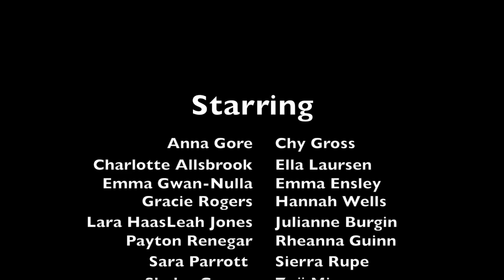4G Adventure Day 2016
4G (God's Girlz Grace Group)  has had another wonderful year together and here is a video to highlight some of the fun. So thankful for the special group!